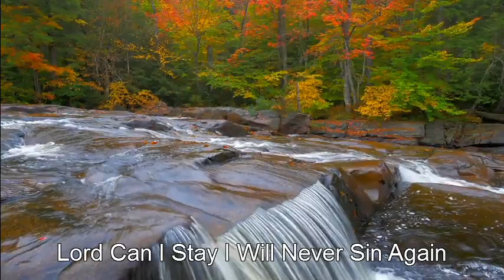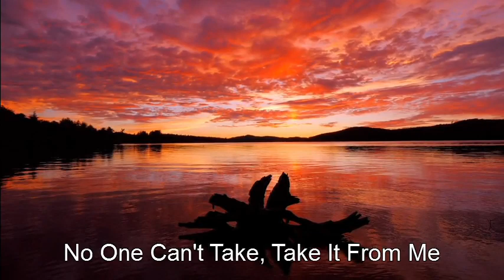Bling Bling Trap - The Land Of Milk And Honey